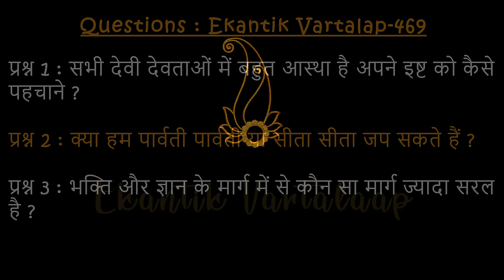#469 Ekantik Vartalaap & Darshan / 22-02-2024 / Shri Hit Premanand Govind Sharan Ji Maharaj